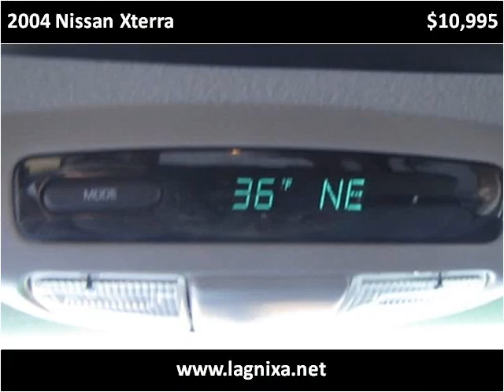2004 Nissan Xterra available from Lipscomb Auto Group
This 2004 Nissan Xterra is available from Lipscomb Auto Group.